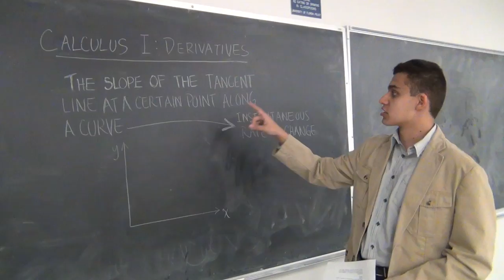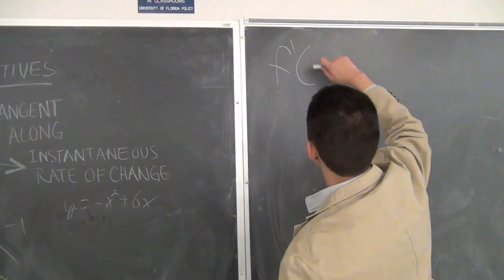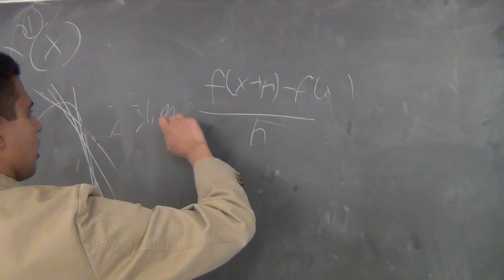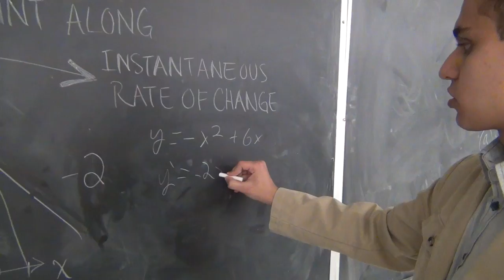The D-Dawgs - Derivatatin' (Official Music Video & Calculus Lesson)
Chapter ID: 1230

The music used in this video is entirely self-produced.

Note: The "beer bottle" is actually an empty ginger ale bottle, and the cigarette-like object (at 4:31) is a wooden toothpick holder.